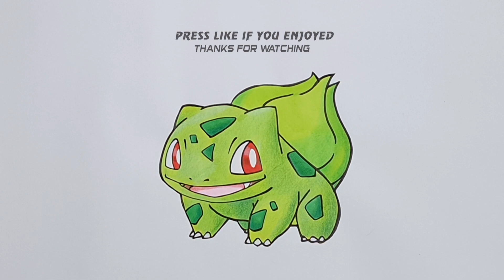"تعليم رسم (الشخصيات الكرتونية والمانغا) (Bulbasaur ): خطوات سهلة وسريعة لتحسين مهاراتك الفنية!"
مرحبًا بكم في قناتنا! في هذا الفيديو الرائع، سنأخذكم في رحلة مذهلة لعالم تعليم الرسم، حيث سنتعلم كيفية رسم الشخصيات الكرتونية بأسلوب احترافي وممتع. إذا كنت مبتدئًا أو لديك خبرة في الرسم، فهذا الفيديو مصمم خصيصًا لك!

سنبدأ معًا بخطوات رسم المانغا خطوة بخطوة، حيث سنستعرض تقنيات مختلفة تساعدك في إتقان أسلوب رسم الشخصيات. سنناقش كيفية رسم الوجوه، ونركز على تعبيرات الوجه التي تضفي الحياة على شخصياتك. ستتعلم أيضًا كيفية رسم العيون بطريقة تجعلها تعكس المشاعر بوضوح.

نصائح للرسم الاحترافي ستكون جزءًا أساسيًا من هذا الفيديو. سنقدم لك أفكارًا لرسم الكرتون، مع التركيز على تصميم الشخصيات وتفاصيلها. ستتعلم كيفية استخدام الألوان بشكل فعال، وكيفية اختيار الألوان التي تناسب شخصياتك.

إذا كنت تبحث عن كيفية رسم الأنمي، فهذا هو المكان المثالي لك! سنستعرض نصائح وتقنيات خاصة بالرسم الرقمي، بما في ذلك البرامج والأدوات التي يمكنك استخدامها لتطوير مهاراتك. سنتحدث أيضًا عن كيفية رسم الشخصيات بأسلوب المانغا، مع تقديم أمثلة عملية توضح كل خطوة.

في هذا الفيديو، سنستعرض أيضًا الأخطاء الشائعة التي يقع فيها معظم المبتدئين أثناء الرسم. سنساعدك على تجنب هذه الأخطاء وتحسين مهاراتك بشكل أسرع. سنتناول كيفية رسم الأشكال الأساسية، وكيفية استخدامها كأساس لرسم الشخصيات المعقدة.

لا تنسَ متابعة قناتنا، حيث سنقوم بنشر المزيد من الدروس المفيدة في المستقبل! نود سماع آرائكم في التعليقات أدناه، شاركونا تجاربكم في رسم الشخصيات الكرتونية والمانغا.

لماذا عليك مشاهدة هذا الفيديو؟

لأنه يحتوي على تقنيات متقدمة في رسم الشخصيات الكرتونية.
لأنه يقدم نصائح قيمة لتحسين مهاراتك في تعليم الرسم.
لأنه يساعدك في اكتساب المهارات اللازمة لرسم المانغا بشكل احترافي.
لأنه يجمع بين المرح والفائدة في عالم الرسم.
انضم إلينا في هذه المغامرة الفنية، وابدأ برسم شخصياتك المفضلة بأسلوب مميز! سواء كنت تحب رسم المانغا أو الشخصيات الكرتونية، فإن هذا الفيديو مصمم ليكون مرجعك الأول في تطوير مهاراتك.

أهمية تعلم رسم الشخصيات الكرتونية والمانغا

تطوير المهارات الإبداعية: الرسم يساعد على تعزيز الإبداع والتفكير النقدي. من خلال رسم الشخصيات، يمكن للفنانين التعبير عن أفكارهم ومشاعرهم بطريقة فنية.
تحسين التنسيق بين اليد والعين: الرسم يتطلب دقة في الحركة، مما يساعد على تحسين التنسيق بين اليد والعين، وهو أمر مهم في العديد من الأنشطة اليومية.
فرص العمل: تعلم رسم الشخصيات الكرتونية والمانغا يمكن أن يفتح أبوابًا لفرص عمل في مجالات مثل الرسوم المتحركة، تصميم الألعاب، والكتب المصورة.

تقنيات رسم الشخصيات

الرسم الأساسي: يجب على المبتدئين البدء بتعلم الأشكال الأساسية مثل الدوائر والمربعات، حيث تشكل هذه الأشكال الأساس لرسم الشخصيات.
التظليل والإضاءة: فهم كيفية استخدام الضوء والظل يمكن أن يضيف عمقًا إلى الرسومات. يمكن استخدام تقنيات التظليل المختلفة لإبراز ملامح الشخصيات.
التعبير عن المشاعر: تعلم كيفية رسم تعبيرات الوجه المختلفة يساعد في جعل الشخصيات أكثر حيوية وواقعية. يمكن استخدام مراجع من الرسوم المتحركة أو المانغا لفهم كيفية التعبير عن المشاعر.

نصائح للمبتدئين والمحترفين

الممارسة المستمرة: يجب على الفنانين المبتدئين والمحترفين على حد سواء ممارسة الرسم بانتظام. يمكن أن تساعد الممارسة في تحسين المهارات وتطوير أسلوب فني فريد.
الدروس التعليمية: الاستفادة من الدروس التعليمية المتاحة على يوتيوب يمكن أن تكون مفيدة جدًا. هناك العديد من القنوات التي تقدم محتوى تعليمي شامل حول رسم الشخصيات الكرتونية والمانغا.
التغذية الراجعة: من المهم الحصول على تغذية راجعة من الآخرين. يمكن للفنانين مشاركة أعمالهم على منصات التواصل الاجتماعي أو المنتديات للحصول على آراء بناءة.

الخاتمة

تعلم رسم الشخصيات الكرتونية والمانغا هو رحلة ممتعة ومجزية. سواء كنت مبتدئًا أو محترفًا، هناك دائمًا مجال لتحسين المهارات وتطوير الأسلوب الفني. من خلال الممارسة المستمرة والاستفادة من الموارد المتاحة، يمكنك أن تصبح فنانًا متميزًا في هذا المجال.